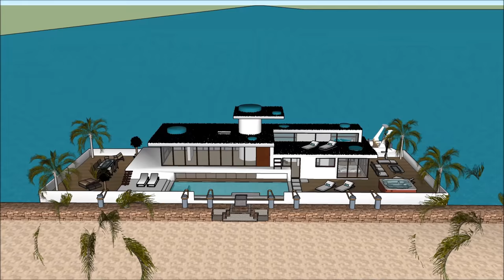Madinat al Hareer city of silk Kuwait Luxury Houseboat 007 Super Yacht Urban Development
The Madinat al Hareer city of silk Kuwait Luxury Houseboat 007 Super Yacht Urban Development is made as a rent to user concept, where people can rent the Lake Powell Houseboat Barge. The Madinat al Hareer city of silk Kuwait Luxury Houseboat 007 Super Yacht Urban Development includes an Extravagant Barge Design ready for the extravagant user to rent the barge Lake Powell Houseboat.

Madinat al Hareer city of silk Kuwait Luxury Houseboat 007 Super Yacht Urban Development has three level plans with basement underneath it, which consist all the facilities needed for the renter. The Houseboat Barge has a unique modern contemporary design with unique architectural features. It has its own lounge area with gorgeous view of the bay.